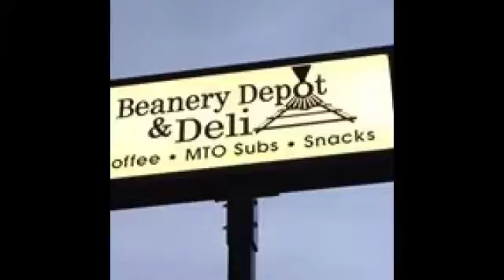NCTV45′s NewsWatch NewsBrief Meetings Set for Wednesday..01/03.... January 2 2018